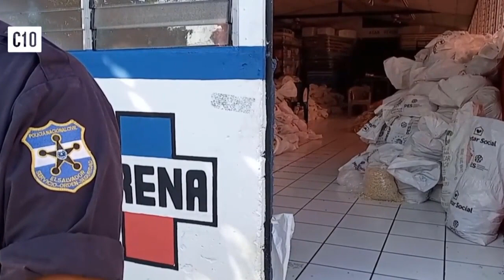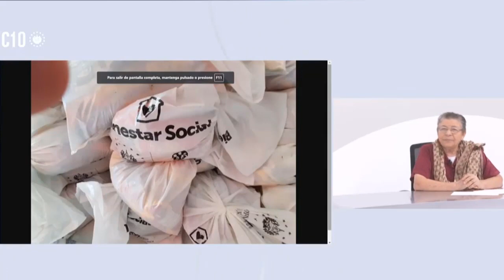Maria Chichilco Pone en Su Lugar a Velásquez Parker en Entrevista.